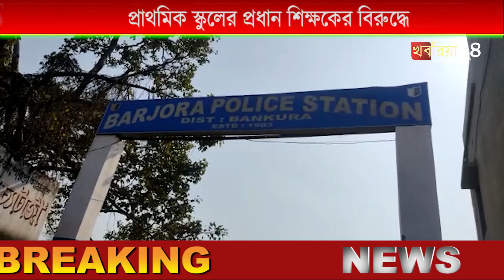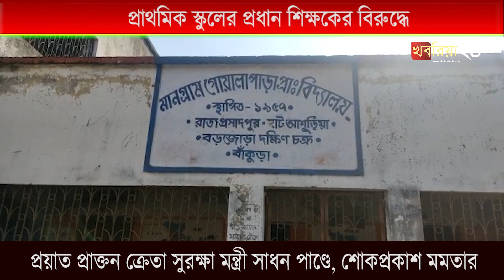স্কুল ছাত্রীকে শ্লীলতাহানির অভিযোগ প্রাথমিক স্কুলের প্রধান শিক্ষকের বিরুদ্ধে